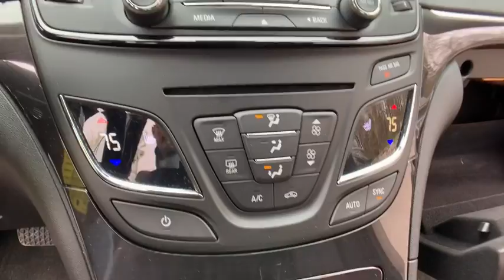2016 Buick Regal Clarkston, Waterford, Lake Orion, Grand Blanc, Highland, MI P6061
Black Onyx U 2016 Buick Regal available in Clarkston, Michigan at Bowman Chevrolet. Servicing the Waterford, Lake Orion, Grand Blanc, Highland, MI area.

Bowman Chevrolet
6750 Dixie Hwy

2016 Regal Turbo Clean CARFAX One Owner **Available Mobile Hotspot Capabilities**Rear Back-Up Camera**Bluetooth Capabilities**Heated Seating**USB Port, Satellite Radio, Radio Wheel Control**Automatic Temperature**Auto Headlights**Temperature and Compass**Keyless Entry**Alloy Wheels**Side Air Bags**Traction Control**On Star Available Services**and Dual Power Seating**Good Condition**Comes With WarrantybrbrAt Bowman Auto Group we provide One Great Experience and are proud to offer Transparent Pricing! Proudly serving: Oakland County, Clarkston, Bloomfield Hills, Flint, Waterford, Holly, Whitelake, Lake Orion and Detroit.